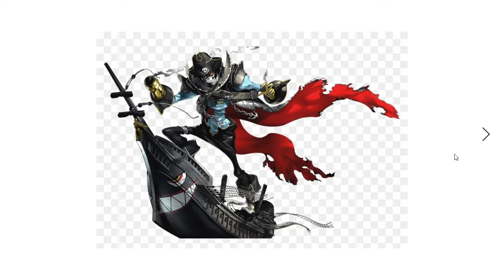Persona 5 Character Quiz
returning to my videos is Zero/Eli this time guessing which Persona character is which